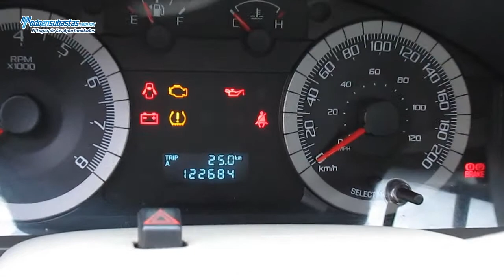Ford / Escape XLS (H2D) Automática A/A B/A CD / 2009